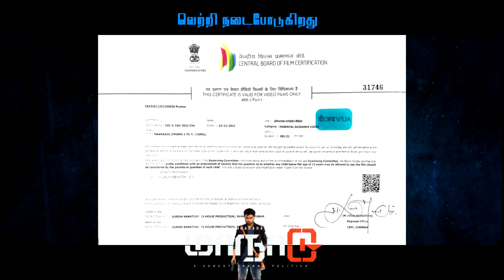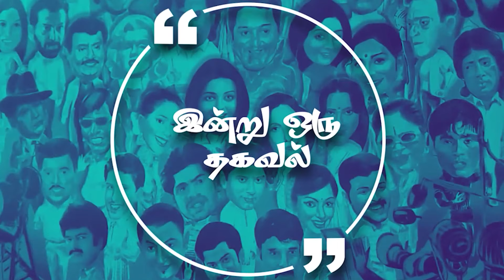மாநாடு படம் பற்றி உங்கள் கருத்து? LENS -CINE QUESTION AND ANSWER